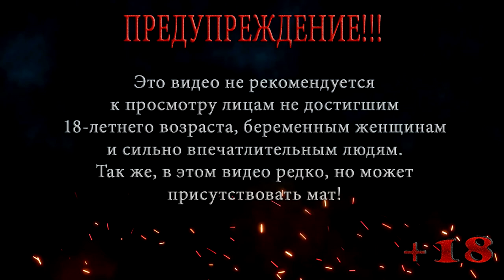Живой пример ◀ Assassin's Creed II ▶ #13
Немного обустроив виллу Аудиторе, Эцио отправляется вновь во Флоренцию к Леонардо Да Винчи, пока тот расшифровывает кодексы, Эцио тренируется новым навыкам убийств, практика и живой пример при выше всего.

 Смотрите 13 серию прохождение Assassin's Creed II (Живой пример ◀ Assassin's Creed II ▶ #13) (Кредо ассасина 2) и поддержите лайком, подпиской и комментарием!